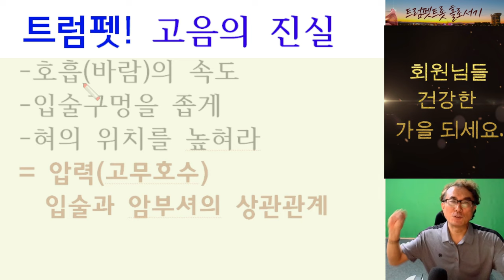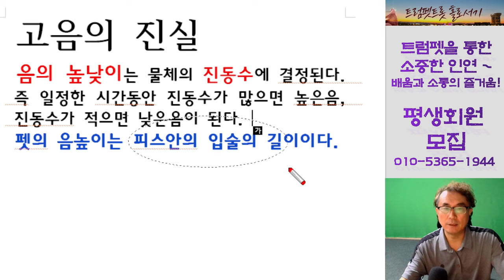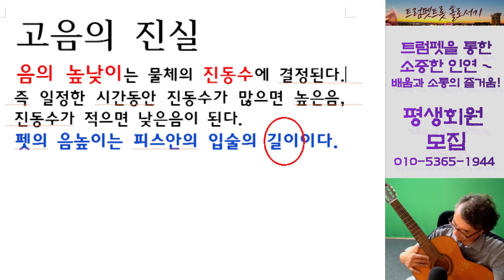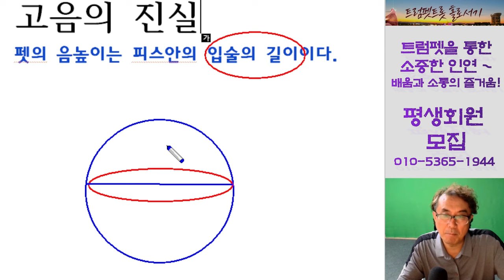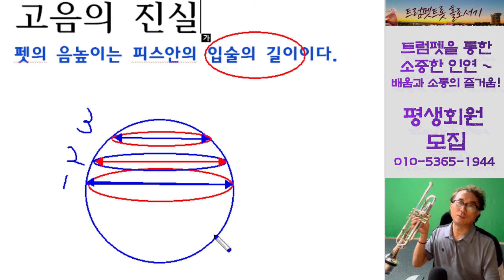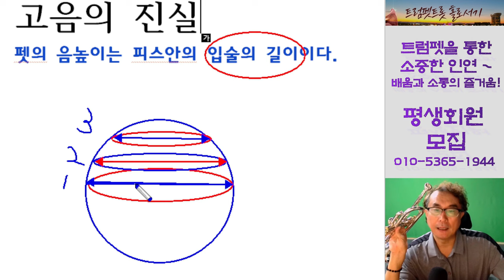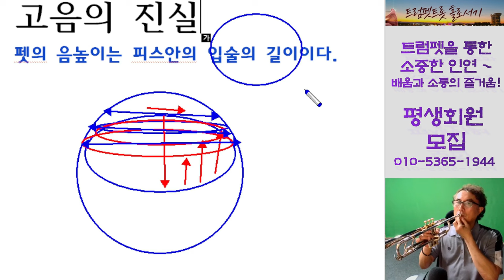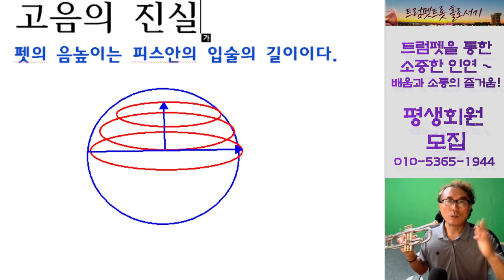트럼펫 고음의 진실 - 1ㅣ고음 탈출 방법ㅣ#트트홀/강성원ㅣ010-5365-1944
트트홀 평생회원이란?